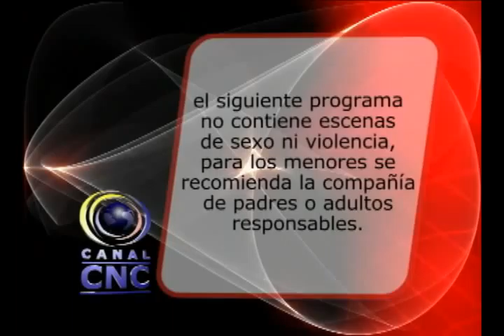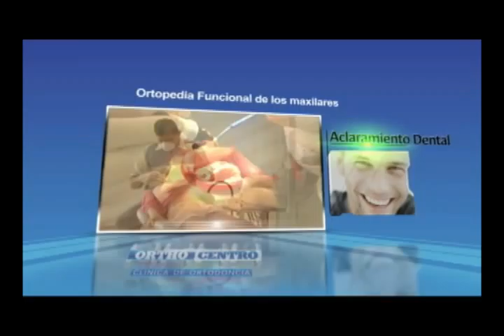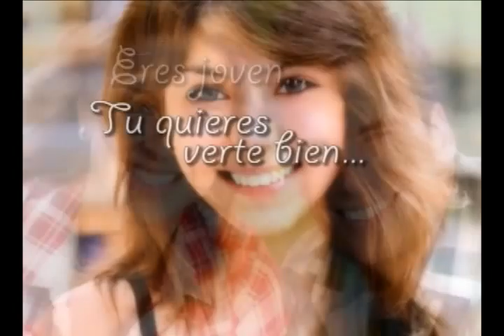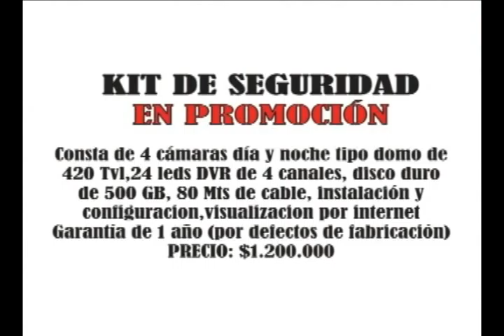►24/08/2012 - ★CNCNOTICIAS★ -- Guadalajara De Buga (Agosto 24 Del 2012)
Fue lanzado proyecto de cooperación internacional para las victimas del conflicto Las victimas del conflicto armado tendrán la oportunidad de acceder a un programa de cooperación internacional, que les brindara acompañamiento integral, dicho programa fue lanzado ayer por el gobierno local. En el Instituto Mayor Campesino IMCA se realizo el lanzamiento del programa para atención de victimas del conflicto armado liderado por la oficina de cooperación internacional, el propósito es brindar un acompañamiento integra a las victimas. Este proyecto será un modelo en el Valle del Cauca pues aunque las victimas por ley merecen toda la atención del estado, muchos municipios no han iniciado programas como este. Según el Alcalde John Harold Suarez el principal propósito de este programa es mejorar la calidad de vida de las victimas del conflicto. El apoyo a proyectos productivos para que las victimas vuelvan al campo pero con proyectos sostenibles es otro de los objetivos. Por lo menos 100 familias integradas por 400 personas se beneficiarían con este proyecto que es respaldado por la agencia estadounidense para el desarrollo de América USAID.

Se intensifican procesos para la recuperación del espacio público Se intensificaron los operativos para recuperar el espacio público, durante esta semana se han realizado visitas a los establecimientos que están infringiendo la normatividad, para que subsanen el problema de lo contrario serán sancionados. Ante el fenómeno de ocupación del espacio público por parte de algunos comerciantes que con sus mercancías y otros elementos obstaculizan andenes y vías, afectando la movilidad e imagen del centro de Buga, las Secretarías de Gobierno y Planeación y Tránsito han iniciado un proceso de visitas, en las que se dialoga con las personas que están incurriendo en las mencionadas conductas para darles a conocer la normatividad vigente. Y a la vez les comunican que a partir del día 1 de septiembre de 2012 se iniciarán las acciones coercitivas necesarias para garantizar el derecho de todos los ciudadanos a disfrutar del espacio público libre que propende en seguridad y libre movilidad.

Gobierno realiza control a establecimiento en los que se expende carnes Mejorar las condiciones de higiene de los sitios en los que se expenden cárnicos es el objetivo de los controles que realiza el aérea de saneamiento básico en los diferentes establecimientos comerciales. Los controles que realiza el aérea de saneamiento a los 69 es establecimientos en los que se expende productos cárnicos, ya empezaron a rendir frutos, en estas fotografías tomadas hace varios meses se observa la forma en cómo era comercializada la carne en algunos de los locales de las galerías, pero gracias a un trabajo conjunto entre secretaria de salud, bugabastos y comerciantes, dichos establecimientos han sufrido una transformación total. En Buga existen 69 expendios de cárnicos, 52 de aves y 9 de pescados y cada uno de ellos ha sido visitado por los funcionarios de saneamiento básico, para verificar las condiciones de higiene y la forma como se expende los productos. Los puntos críticos continúan siendo las galerías y el mercado móvil. En los próximos meses la secretaria de salud brindara una serie de capacitaciones a las personas que manipulan los cárnicos en los diferentes establecimientos para que conozcan la forma adecuada de hacerlos y sean certificados como lo exige la normatividad.

Se reactiva el control de roedores en zona rural plana de Buga Se reactiva el control de roedores en Buga, este año se ha llevado la aplicación de cebos a más de 2500 viviendas. Inicia la segunda fase del programa de desratización que se ejecuto hace unos mese entre la secretaria de salud de Buga y la unidad ejecutora de saneamiento del valle, durante el barrido a las viviendas que se ejecuto puerta a puerta se aplicaron más de 2500 cebos. En esta oportunidad los sectores a beneficiar son los que componen la zona rural plana de Buga. Con la segunda fase de aplicación de cebos se espera alcanzar las 4000 viviendas, doblando la cifra propuesta por el departamento para el control de roedores.